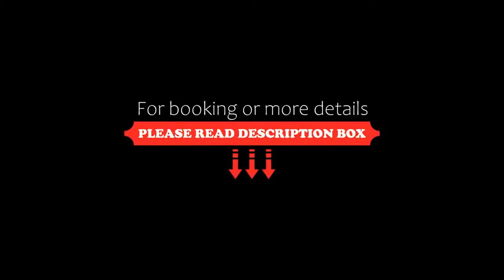Campanile Belfort Montbéliard Gare La Jonxion., Meroux, France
About Property:
Campanile Belfort Monbeliard – La Jonxion is 4 km from the centre of Meroux and a 3-minute drive from the centre of Moval. This hotel offers free WiFi, a 24-hour front desk and air conditioning, a few steps from the train station.
Each room includes a flat-screen TV and a private bathroom with a hairdryer and a bath or shower. Iron facilities are provided.
Breakfast can be enjoyed every morning at Campanile Belfort Monbeliard – La Jonxion. Guests can ...
Property Type: Hotel
Address: 1 avenue de la Gare TGV, 90400 Meroux, France
Searching For
1. Campanile Belfort Montbéliard Gare La Jonxion. - Meroux - France
2. Campanile Belfort Montbéliard Gare La Jonxion. - Meroux - France Address
3. Campanile Belfort Montbéliard Gare La Jonxion. - Meroux - France Rooms
4. Campanile Belfort Montbéliard Gare La Jonxion. - Meroux - France Amenities
5. Campanile Belfort Montbéliard Gare La Jonxion. - Meroux - France Offers and Deals
Audio Credit:
Track Title: Reasons To Hope
Artist: Reed Mathis